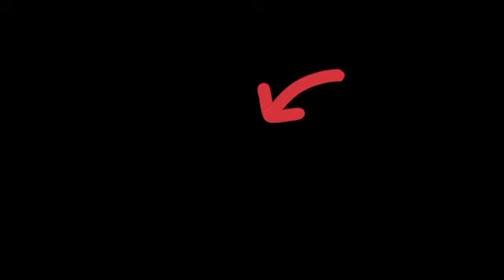MINECRAFT MOB IQ Gone wrong || Herobrine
Minecraft mob iq test